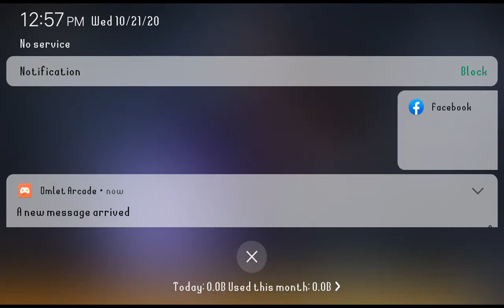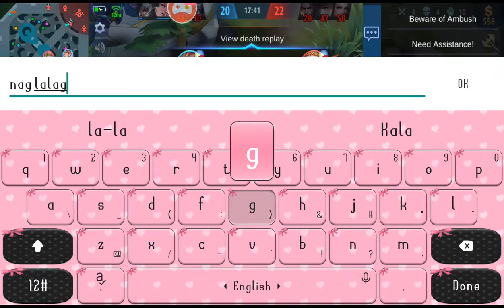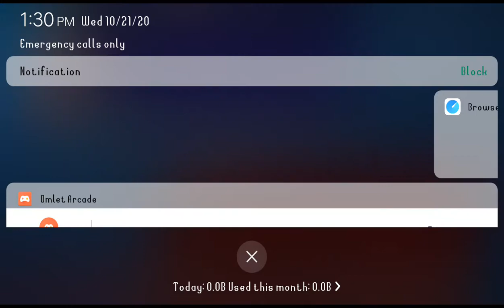RE UPLOAD PART 2